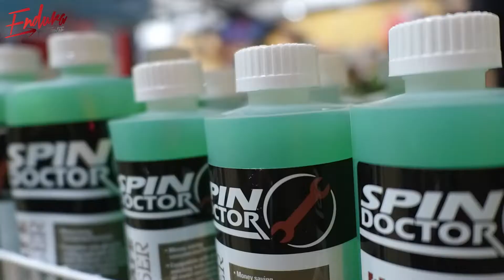endura sport center - Bahrain